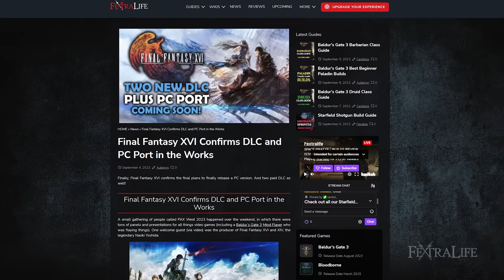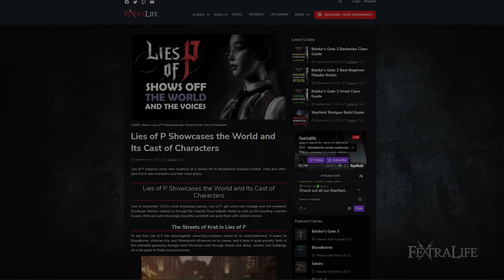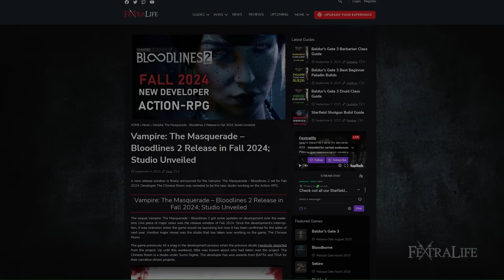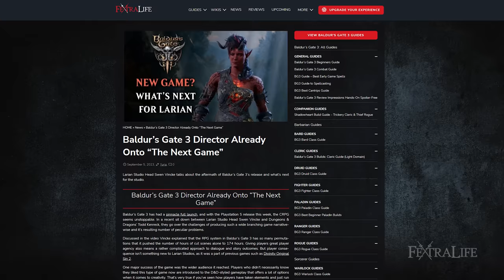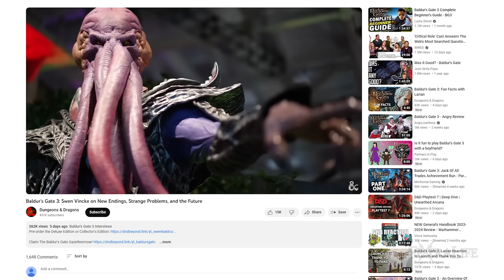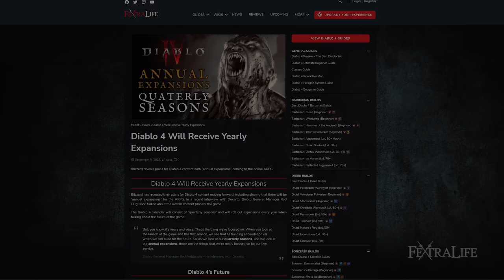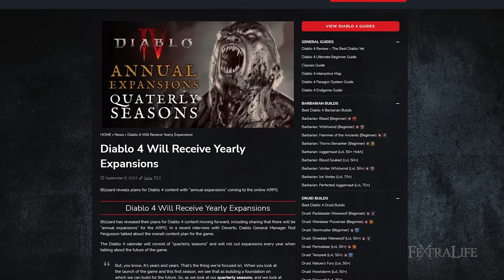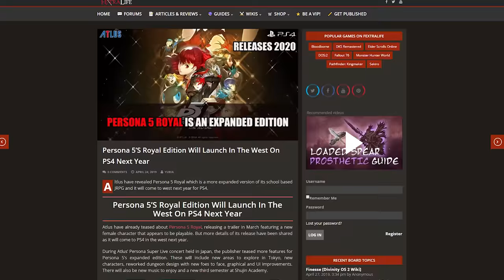Starfield 6 Million Players, Diablo 4 Yearly Expansions, FF16 Update - Top RPG News Sept 10, 2023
Final Fantasy 16 DLC and Free Update, Lies of P Cast Members and Weapon Showcase, Vampire the Masquerade Bloodlines 2 New Development Update, Cyberpunk 2077 Phantom Liberty Update Breakdown, What's Next For Larian After BG3, Beast a Grimdark Medieval Tactical RPG, Diablo 4 Annual Expansions and Quarterly Seasons, and Starfield 6 Million Player Launch on this week of Top RPG News September 10, 2023

Timestamp
0:00 - Top RPG News of the Week
0:04 - Final Fantasy 16 DLC and Free Update
1:13 - Lies of P Cast Members and Weapon Showcase
2:13 - Vampire the Masquerade Bloodlines 2 New Development Update
3:28 - Cyberpunk 2077 Phantom Liberty Update Breakdown
4:37 - What's Next For Larian After BG3
5:47 - Beast a Grimdark Medieval Tactical RPG
6:55 - Diablo 4 Annual Expansions and Quarterly Seasons
7:48 - Starfield 6 Million Player Launch